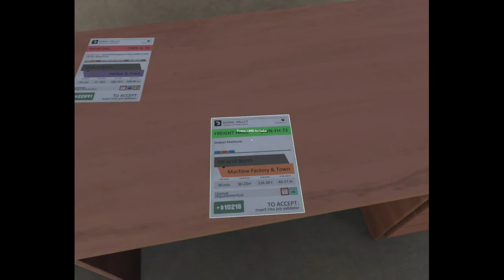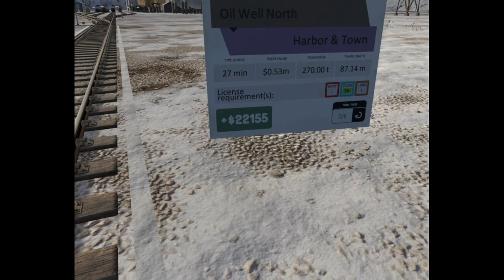Derail Valley steam haul #1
First video of 2021! Today we learn how to operate the SH282 locomotive and then we take it for a job.